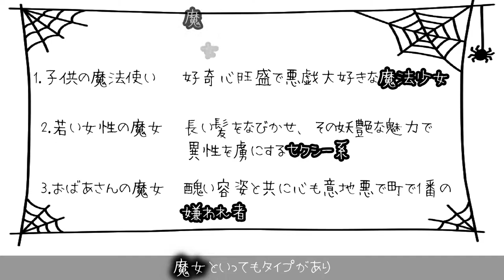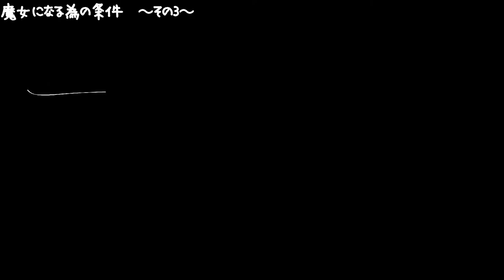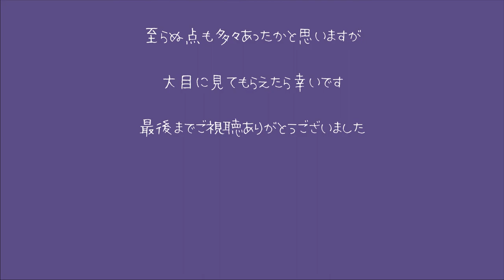SUB【40代子なし専業主婦】Halloween魔女になる夜｜魔女になりたいと思った事はありませんか？｜Halloweenにちなんでカボチャが入ったシチューを作り食べました【田舎住み夫婦2人生活】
・前から抱いていた憧れの魔女についての面白動画になります（主婦の妄想劇）
・魔女と言えば黒猫さんなので実家の猫さんにお願いをして特別に出演してもらいました

□■＃ 010　Halloween魔女になる夜🧙‍♀️
10月31日はハロウィンです
そんなハロウィンにちなんだ動画を作ってみました
私が長年ずっと温めてきた想い、憧れ・・・
果たして実現する事が出来るのでしょうか？
短い動画になっております
40代主婦のくだらない妄想劇に暫しお付き合い下さい

明日は皆様ステキなハロウィンをお過ごし下さい
Happy Halloween！

□■CHAPTER
00:00 オープニング
00:05 ハロウィンとは
00:35 魔女への想い
00:49 魔女のタイプ
01:16 魔女になる条件(その1)　−ホウキで空を飛ぶ−
01:33 魔女になる条件(その2)　−黒猫の使い魔−
02:12 魔女になる条件(その3)　−呪文を唱える−
02:37 魔女になる条件(その4)　−秘薬を作る−
04:17 真実の魔女とは
05:04 エンディング